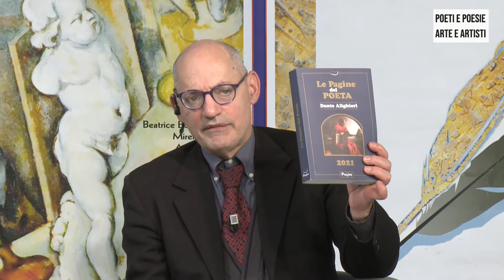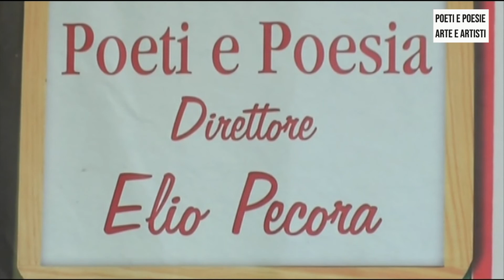POETI E POESIA PT28 reg 19 gennaio 2021